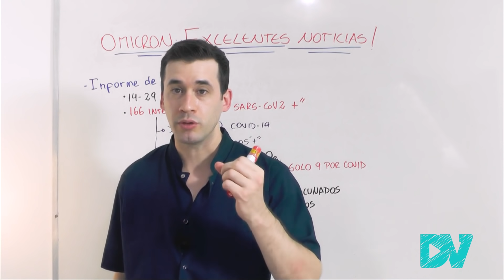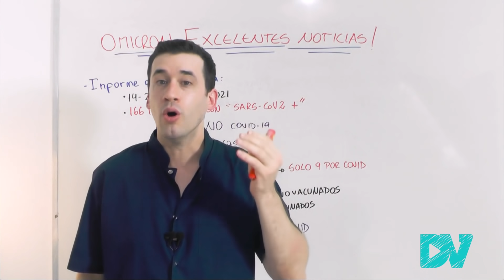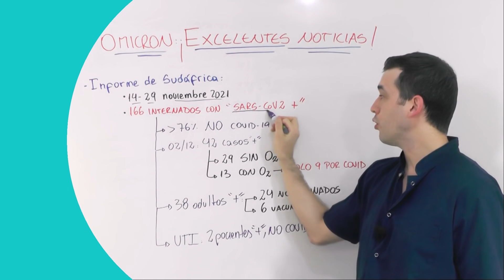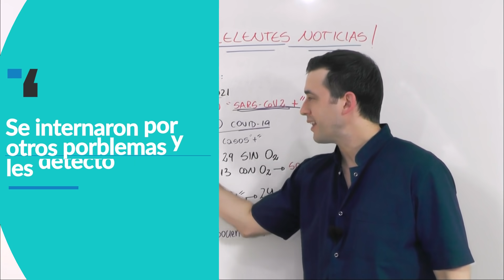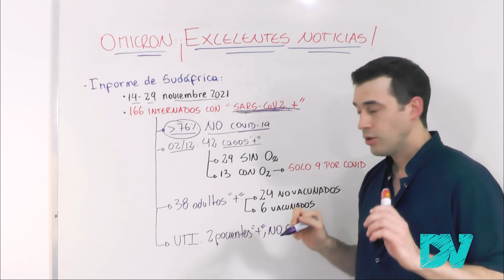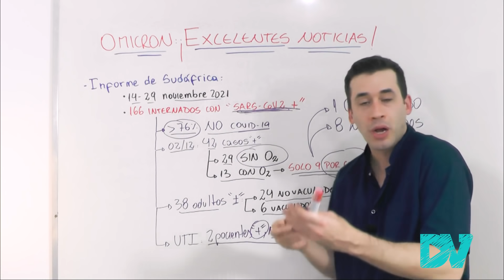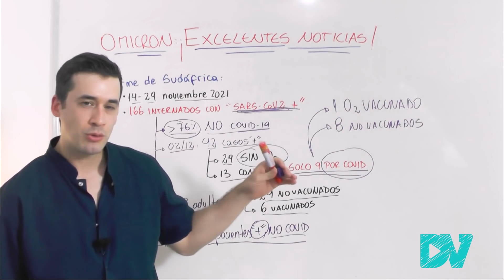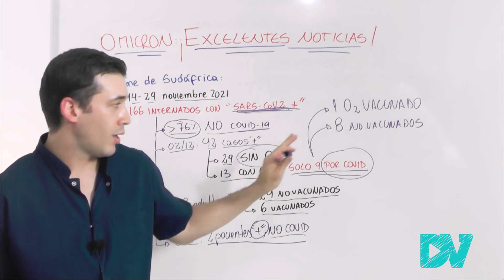COVID 19| ¡EXCELENTES NOTICIAS de la VARIANTE OMICRON del CORONAVIRUS!: ¿ES EL FIN DE LA PANDEMIA?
¡ALERTA MUNDIAL! La variante omicron del coronavirus está causando un caos en el mundo entero, y según algunos medios de comunicación podría llevar a una “catástrofe global” nunca antes vista. ¡Pero tenemos muy buenas noticias!, no todo esto es verdad.

El virus omicron ya está presente en Norte América (Canadá, EE.UU, Ciudad de New York), y también se reportaron casos en América Latina (México, Brasil, Argentina). La mayoría fueron casos leves o asintomáticos. Todos estos pacientes tenían pasaporte de vacunación y estaban completamente vacunados contra el COVID.

Según reportes de Sudáfrica, que está pasando por la cuarta ola de COVID 19, los síntomas causados por omicron son leves, no hay reportes de casos graves, e incluso hay pacientes asintomáticos con PCR positivo (hisopado).

El país está sufriendo un impresionante aumento de los contagios debido al brote de la variante omicron, pero esto no se acompaña de un aumento en el numero de muertes.

Esta nueva variante tiene muchas más mutaciones y es peor que la variante delta del coronavirus, por lo cuál los expertos creen que es más transmisible, aunque por suerte esto no causaría un aumento de la severidad.

En Sudáfrica también se está viendo que la mayoría de los pacientes internados infectados por omicron son pacientes “no vacunados”. Las vacunación protege contra omicron, sobre todo contra las formas más graves.

Contenido del video:
00:00 ¡Excelentes noticias de Omicron!: ¿Es el fin de la pandemia?
00:43 Una esperanza para la humanidad.
01:49 Casos de omicron en Latinoamérica (México, Brasil, Argentina)
03:08 ¿Qué pasa si te infectas con omicron?: reporte de los sintomas e internaciones en Sudáfrica
08:04 Variante omicron afecta e infecta a pacientes “vacunados” y “no vacunados”
09:09 Las vacunas protegen contra COVID grave por omicron (más casos en jóvenes no vacunados)
09:35 No hay casos de neumonía grave por la variante omicron
10:40 Casos de muertes por la variante omicron del coronavirus
11:03 Casos de omicron en los aeropuertos